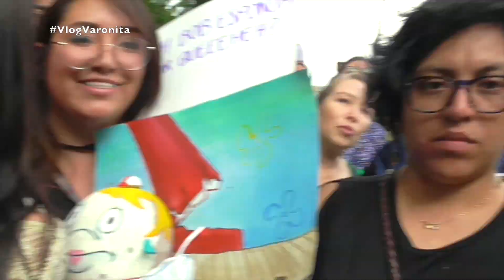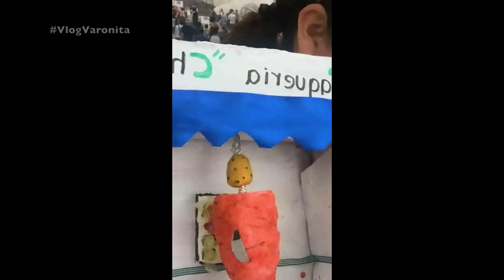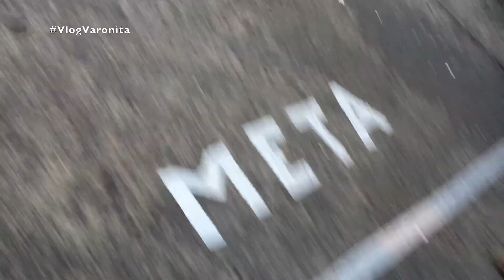¡CARRERA DE MELONES! Xalapa 2018 VlogVaronita #205